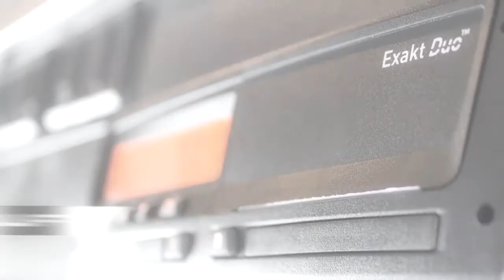DAF: 5 DAF LF Euro 6 Dijital Takograf (Euro 6 / 2014 - 2016)